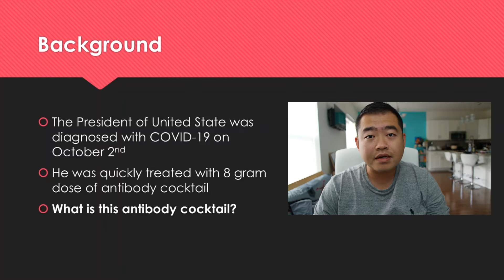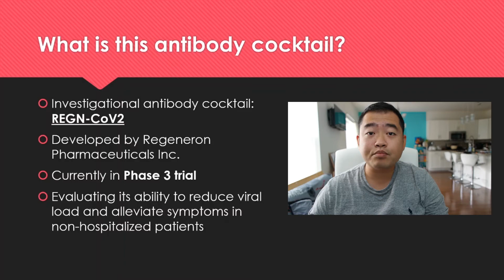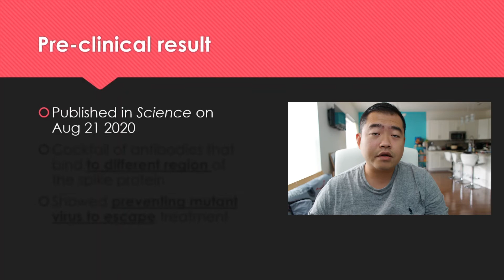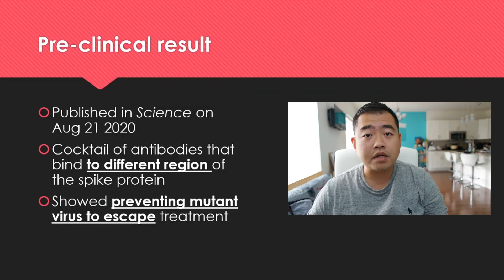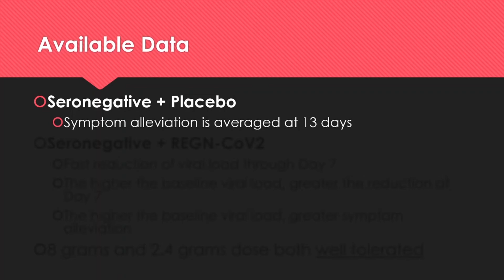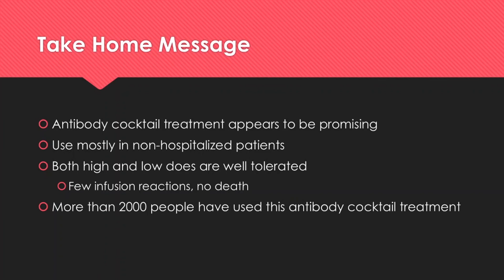COVID 19 Update || What is Antibody Cocktail Treatment || The Treatment President Donald Trump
Hi everyone! Welcome back to this week's COVID update. The news President Trump diagnosed with COVID-19 shocked the world. His medical team responded quickly by giving him a dose of antibody cocktail treatment. Let's take a look at what this antibody cocktail treatment is.

Antibody cocktail to SARS-CoV-2 spike protein prevents rapid mutational escape seen with individual antibodies